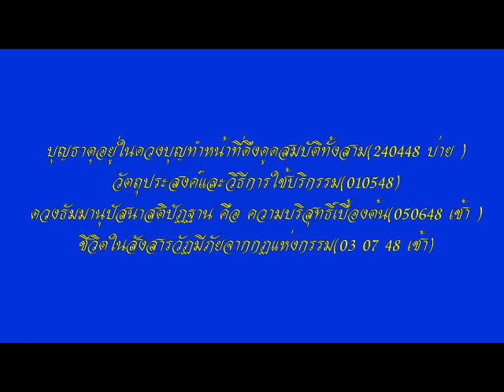โอวาทหลวงพ่อธัมมชโย วัดพระธรรมกาย นำนั่งสมาธิ ชุดที่ ๑๑/๔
นำนั่งสมาธิโดย หลวงพ่อ ธัมมชโย วัดพระธรรมกาย